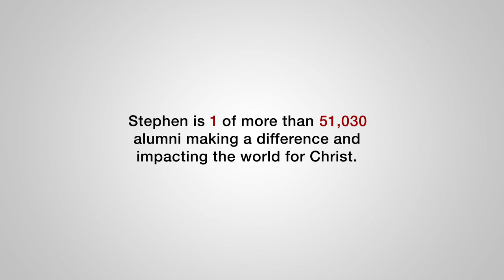Azusa Pacific University Life on Film: Stephen Vogt '07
Conference Player of the Year. Jim “Catfish” Hunter Award. Post-season hero.

Now continuing an outstanding fourth season in the major leagues, former Azusa Pacific standout and current Oakland A’s catcher Stephen Vogt adds to these accolades a new title—Major League Baseball All Star.

Recently selected for the 2015 All-Star team as a reserve catcher for the American League, this 30-year old, 2007 APU graduate leads all American League catchers in batting average (.263) and on-base percentage (.341). He has posted career highs in numerous offensive categories from homerun (18), runs batted in (68), and runs scored (56) among others.

Beyond the stats, Vogt is known for his passion for the game and commitment to the team. He was recently nominated by the A’s for MLB’s Roberto Clemente Award which recognizes a player who best represents the game of baseball through impactful contributions on and off the field. He also was honored with organizations Dave Stewart and Jim “Catfish” Hunter award that honors an A’s player from their contributions in the local community. A’s fans love him, chanting “We Believe in Stephen Vogt” when he steps to the plate. Yet three particular fans inspire him the most—his wife and kids.